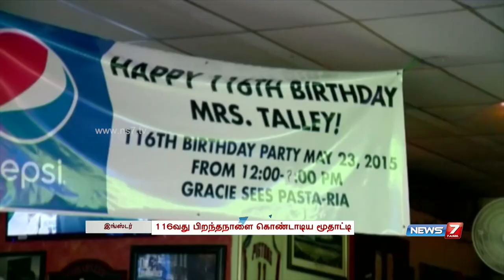World's Oldest Person, Jeralean Talley, Celebrates Her 116th Birthday | News7 Tamil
NEWS7 TAMIL